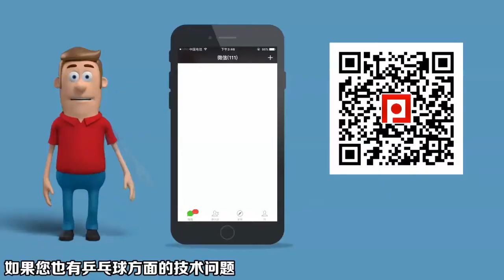《乒乓球慢动作教学视频》第314集：刘诗雯文佳发球搓球